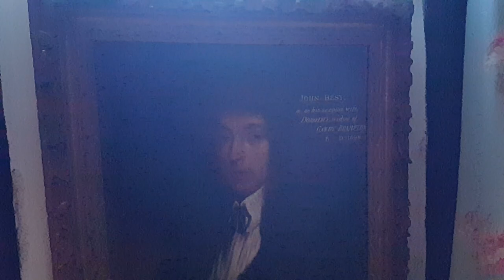Early 1950s HLSP Shires Duranite & 1970s Johnson Bros Trentline pan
First film of the year, a permission visit round a local hall close to home.

First of all, what an amazing old place this is. Second of all, here's the first documentation of the year, enjoy. :D